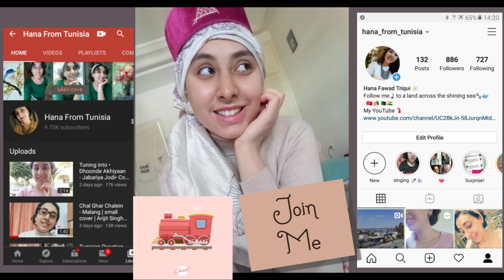Tunisian Reaction- Zarrar Trailer - Shaan |Kiran Malik | Nadeem Baig - Hana